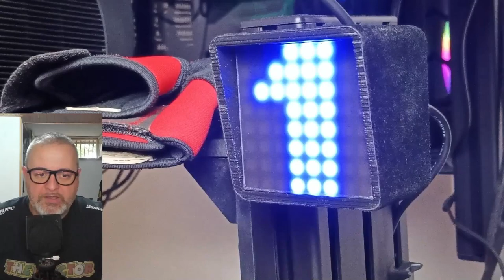SIMFLAG-PRO: Corri Safe! [ITA ᴴᴰ]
Parliamo di Simflag-Pro un accessorio Racing al quale ormani non posso piu' fare a meno!

Solo per i primi 5!

Buona Visione!

► SETUP:
HTC VIVE
Watercooling
Corsair 750W